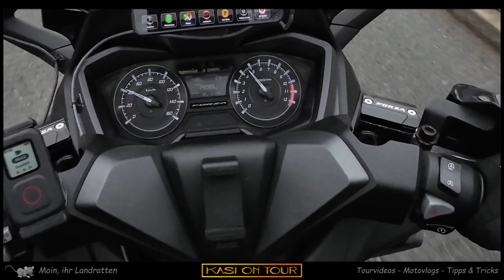Vorweihnachtliche Schnackerrunde 😅 und Best Of Santa Claus of Hamburg Tour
Moin ihr Landratten,

in diesem Video zeige ich euch noch einige Ausschnitte unserer verregneten Santa Claus of Hamburg Tour, die wir zum wohltätigen Zweck am 2. Advent gefahren sind. Ansonsten freue ich mich auf ein bisschen Gelaber mit euch, bevor es dann am 22. Dezember ab 20 Uhr in den Live-Stream geht.
Viel Spaß wünscht euch euer Kasi

Meine Touren fahre ich mit der Honda Forza 125. Ein Maxi-Scooter der Premiumklasse, der neben dem Fahrspaß unheimlich günstig im Verbrauch ist. Zudem ist ein 125 Kubik-Roller steuerfrei und viele fahren solche Motorroller mit der B-196  Führerscheinerweiterung in Deutschland.
Als Vlogger zeige ich euch meine Touren, nehme euch mit zu meinen Spots in und um Hamburg durch den norddeutschen Raum. Oft ergeben sich auf den Touren durch die Region tolle Fotomotive, insbesondere zieht es mich aber oft an den Hamburger Hafen.
Durch die Honda Forza habe ich viele Gleichgesinnte kennengelernt, die auch mit anderen Großraumrollern unterwegs sind, wie zum Beispiel Burgmann, Aprilia, Vespa und dergleichen. In einer Gruppe zu fahren, bringt immer wieder großen Spaß und man lernt durch andere Fahrer*innen auch neue Ecken und Treffpunkte in der Motorrad-Community kennen.

Was macht Kasi sonst so in der Freizeit? Nun, Spiele wie Minecraft, Fortnite usw. sind gar nicht so mein Ding. Dafür höre ich viel Music, Mims, Fotografiere usw.